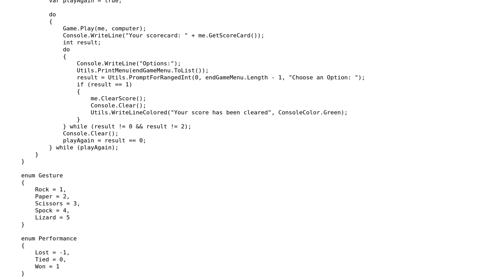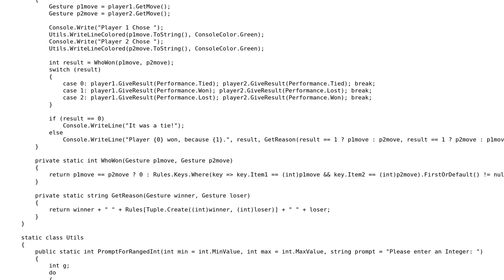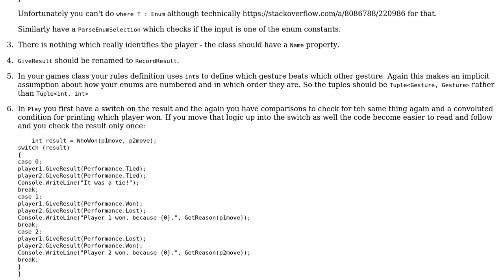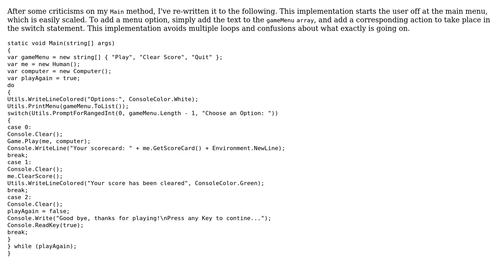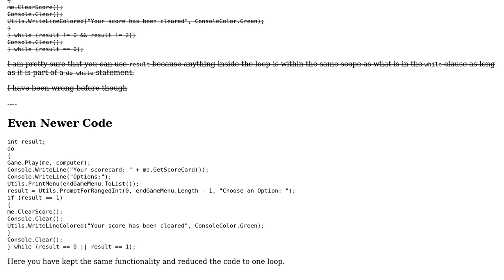Code Review: RPSLS refactored to Object Oriented (3 Solutions!!)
Code Review: RPSLS refactored to Object Oriented

With thanks & praise to God, and with thanks to the many people who have made this project possible! | Content (except music & images) licensed under CC BY-SA | Music | Images & others | With thanks to user Olivier Jacot-Descombes user Malachi user Jamal user ChrisWue user BenVlodgi and the Stack Exchange Network Trademarks are property of their respective owners. You are responsible for your own actions.